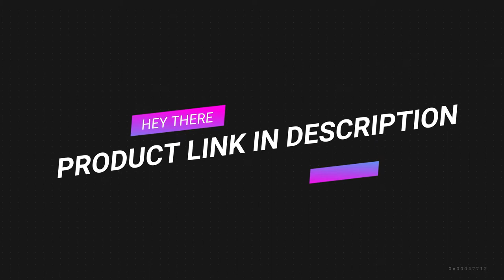BOYS HAIR STRAIGHTENER👦 | REVIEW | TAMIL | senjitaa pochi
senjitaapochi youtube channel
senjitaa pochi channel is a entertainment channel
senjitaa pochi channel is a craft channel